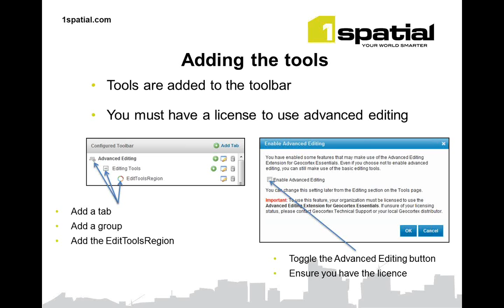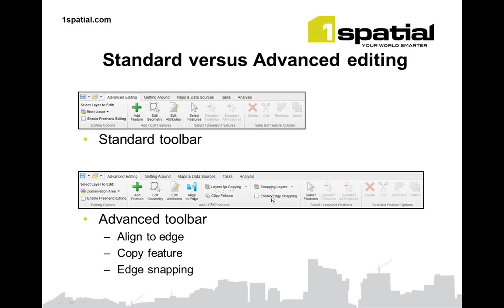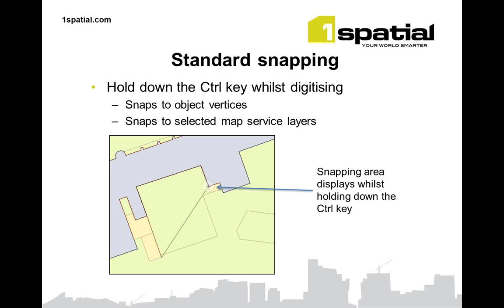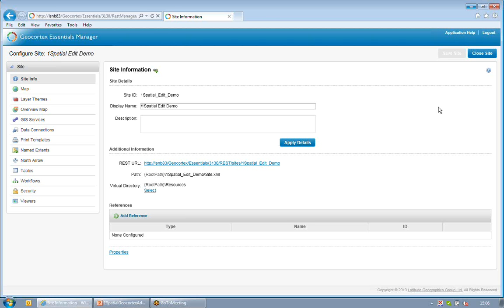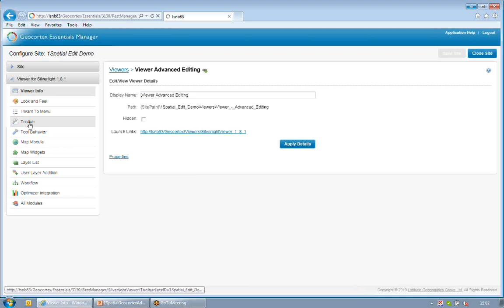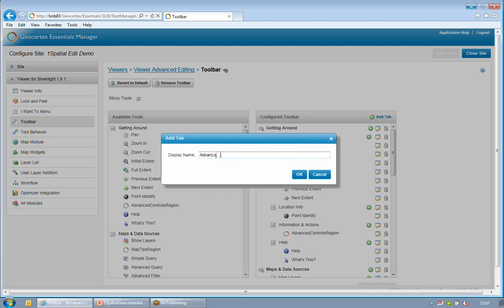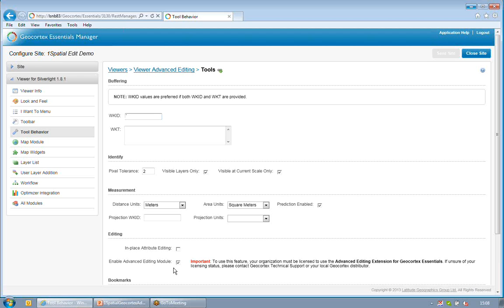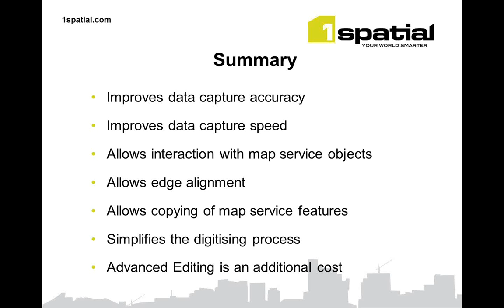Webinar: Advanced Web-based Editing with ArcGIS for Server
Traditionally the domain of desktop GIS, editing of spatial data via web-based mapping applications, has been limited to relatively simple activities.  However, with  the latest release of Geocortex Essentials, sophisticated editing in a browser application is now possible for users of ArcGIS for Server.

During this 15 minute webinar we will give you an overview of these new advanced editing capabilities before going into a live demonstration, followed by a Q&A session.